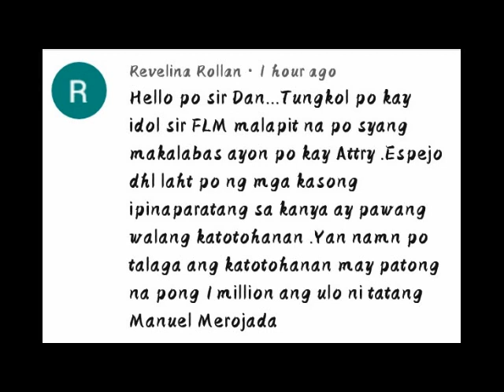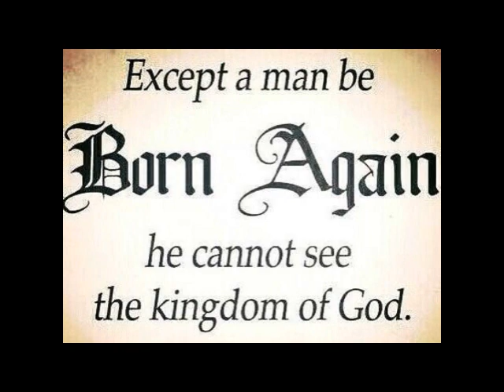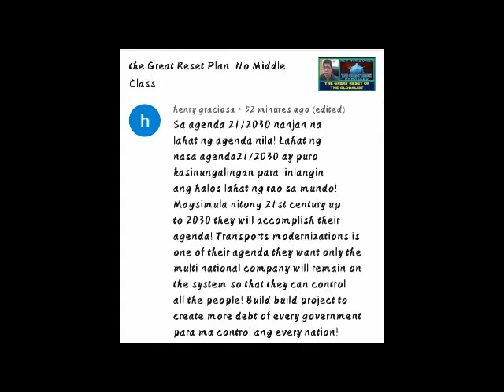Kaya nila ginugulo ang mundo to fulfill peace that will destroy many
Galatians 3:10

10 For as many as are of the works of the law are under the curse: for it is written, Cursed is every one that continueth not in all things which are written in the book of the law to do them.

10 Sapagka't ang lahat na sa mga gawang ayon sa kautusan ay nasa ilalim ng sumpa: sapagka't nasusulat, Sinusumpa ang bawa't hindi nananatili sa lahat ng mga bagay na nasusulat sa aklat ng kautusan, upang gawin nila.